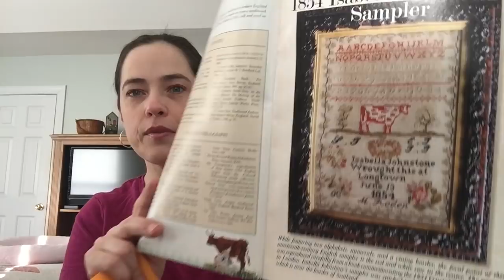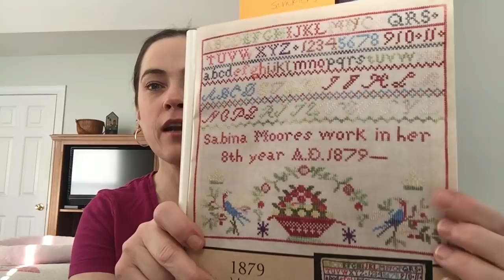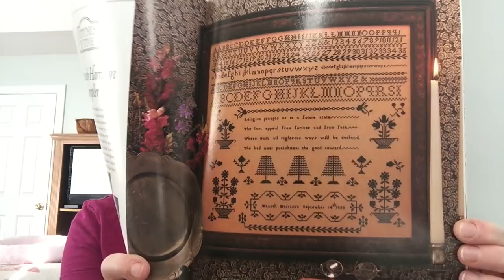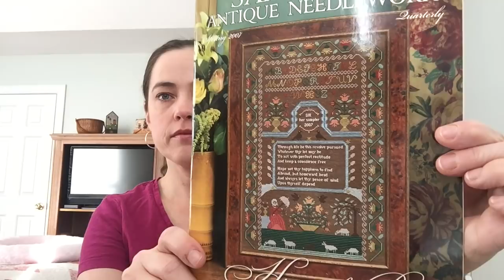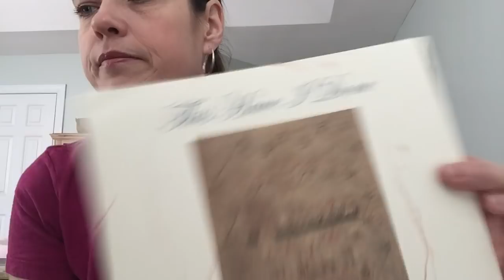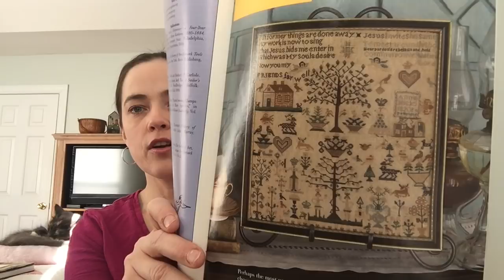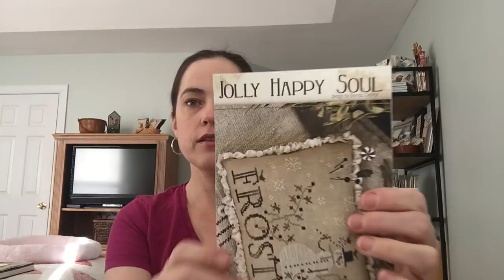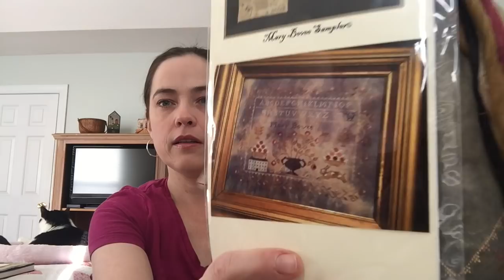Nicole's Needlework: Episode/FlossTube 41 - Snowed in Bonus Episode! SANQ Flip Through and WIPs